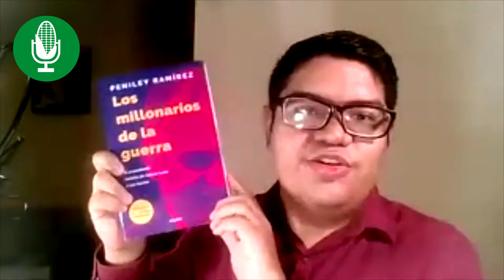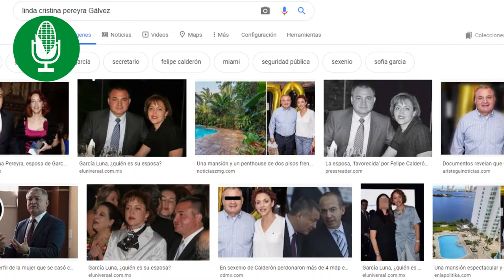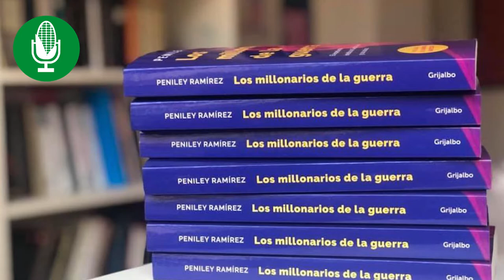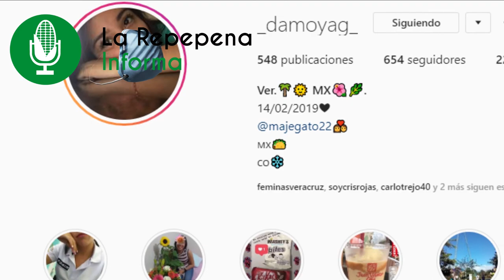Los Millonarios de la Guerra, con Peniley Ramírez